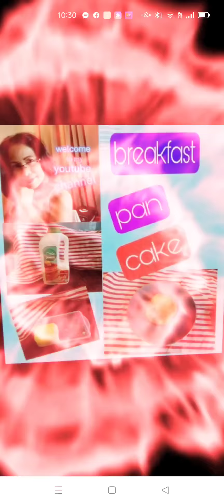pancake for breakfast.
buhay ofw malayo s pamilya.breakfast time  request Ng alaga ko pancake .simpleng pagluluto KC ready made na cya. gnamitan ko nalang Ng butter at waffle syrup.